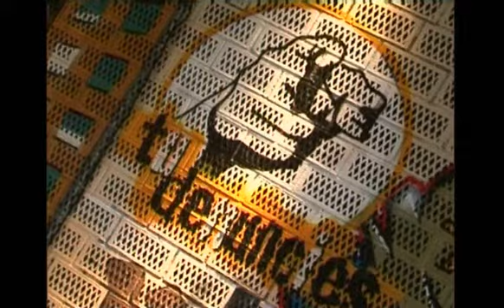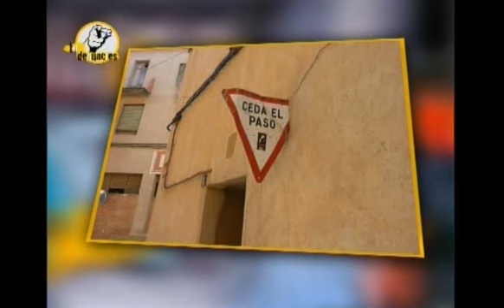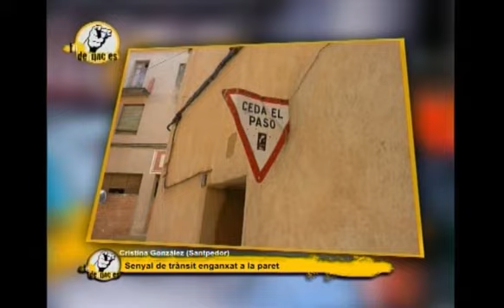TU DENUNCIES: Contra l'ERO d'INOXCROM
Avui reprenem un dels temes que vam tractar ara fa una setmana. Es tractava duna denúncia telefònica, que per la importància del tema, hem volgut portar al plató del Tu Denuncies

Lempresa Inoxcrom ha presentat un altre ERO (Expedient de Regulació dOcupació) que deixa sense feina a 105 treballadors. Aquests, que ja es troben fora de lempresa per lERO, no han cobrat les mensualitats que els hi deuen, tampoc la quitança (finiquito), ni tan sols limport pactat a lERO.

Ells no demanen ni critiquen la manera de presentar i gestionar lERO, però demanem ajuda per tal de cobrar allò que els pertany. Sense aquests diners, com és lògic no poden viure.
Demanen ajuda a la Conselleria de Treball, a la seva consellera, Mar Serna, per que estiguin darrere daquest tema i sassegurin que quan es pacta un ERO aquest es compleix.

Es troben desesperats.